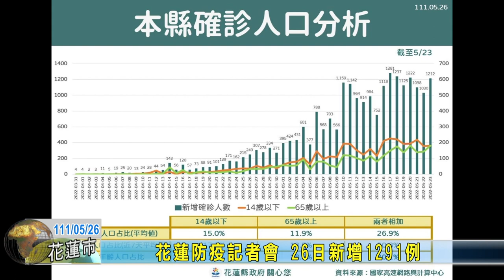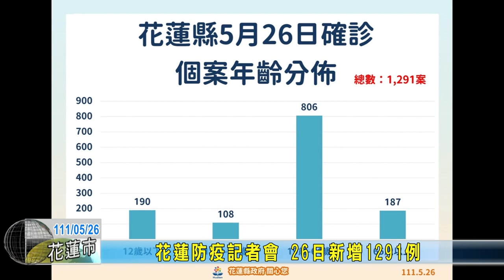20220526 01 花蓮防疫記者會 26日新增1291例